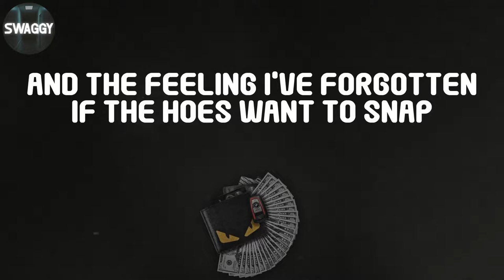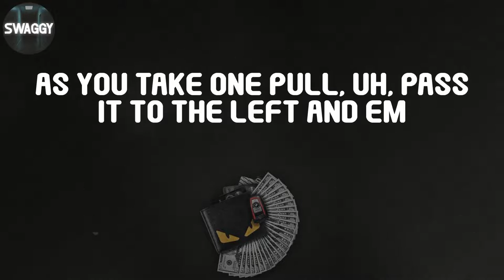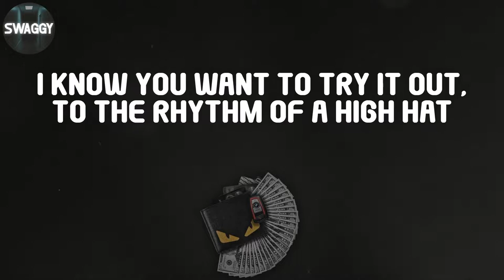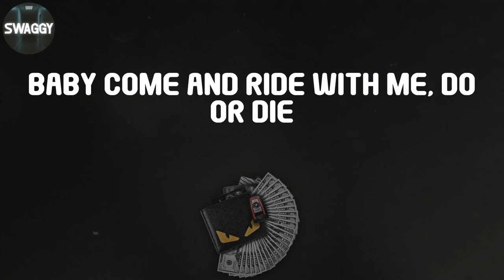Do or Die, "Po Pimp" (Lyric Video)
Do or Die - Po Pimp (Lyrics)

Do you want to ride?
In the backseat, of a Caddy
Chop it up, with Do or Die
Seven double oh P.M. Fly low to them hoes in the be
Sipping Seagram, chewing on a wheat stem
Touching on my four fin
Move it to the back so I can see who beeping this Po Pimp
Spring to the phone with a slow limp
In a trip that shitted with three, one, two, seven, six, two, ten
Three line connection, as the rest of them wanted affection
Just bring the bead, we got the drinks you need
And plus we strapped with two protections
I put the phone in the hook, then I pause for a minute
'Cause I forgot where I met the hoe
And the feeling I've forgotten if the hoes want to snap
I straight up check the hoe, really doe, to the crib
Seven deuce five, the ride the point to spot the live hoes
Three miles per hour, like we running up on some rivals
Never to deny though, these bitches look fly 'Lo
Introduce myself, a to the motherfucking K finna recognize
Then I loose myself juice myself
As you take one pull, uh, pass it to the left and em
Self-centered niggaz'll take two pulls
'Cause they thinking about sampling em
P-I, M-P, ology, but logically
We're learning these hoes biology, and obviously, well
Mm, ain't this some shit, pull up in the see-A
D-I, Double-L, with ah A-see, A-see hoes
They peep those, P-I, M-P, and they think that automatically
'Cause he's a pimp, he gotta be, full of that
M-O, N-E, but why?
'Cause nigga be sporting nice cars and fancy clothes
Fresh jewels Girbaud flexing one five oh (chop chop)
Chop up that paper hoe, chop up that paper hoe
Watch where your lips go, caress my tip slow
To the tempo, instrumental
Real simple when you fucking with a pimp doe
Get involved in the backseat
Let's have me in the cab betcha mess with ya young ass
Smoking on that finest grass
Never miss what you never had, at last
We learning these hoes biology, and obviously, well
Well a motherfucker might be broke and shit
And then collecting no dough from tips
But I be spitting mo' game than a mouthful of poker chips
To get them hoes with the Oprah lips and the provoking hips
And never gotta tell her many lies
I been looking in the city skies, get up in the kitty's thighs
'Cause I'm blessed with a look of innocence, good sex
Peanut butter complex and some pretty eyes
Pity cries on my strategy side, yo when out of me gotta be
Right, that'd be the flatter me right
But if the head the bonk come on suck a nigga dick
Members of my click, want to see what that'd be like
I know you want to try it out, to the rhythm of a high hat
Don't be bogus and deny that
I done got a hold of them my fellas on the train
While she lie back, now motherfucker can you bow down?
Where your ride at? On the passenger side of your hoes
Trying to come up on another G
The broad all up under me trying to smother me
Looking lovely while I roll another bead, suddenly
She learned that I don't deal with emotions
But when we in the room she rubbing me with lotion
She come like an ocean coasting have a cigarette thinking
Me and Do or Die dig drinking love potion
The word that was never said
Twisted be giving women dick in the bed
Until they sick in the head, and if I ever leave whoever dead
They ain't tricking the Feds or spitting game
But it's chicken and bread
Kicking them legs in the air like a player do
Then be little in a day or two
After words I'm slay a crew, now that's some pimp type shit
That be Low and AK'll do, wearing gray and blue
If a hoe want to holler then you a player if you hit them ends
And get the dividends but you a pimp if you can get
The same hoe to want to freak your friends
'Cause I studied P-I, M-P, ology, but logically
Be learning these hoes biology, obviously, well
Do you want to ride with me
Come and ride with me
Baby come and ride with me
Baby come and ride with me, Do or Die